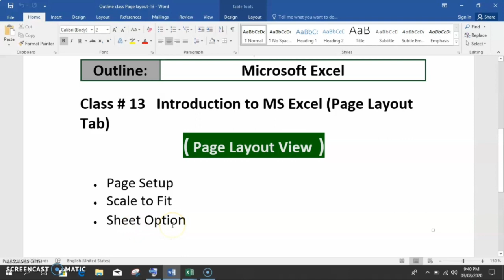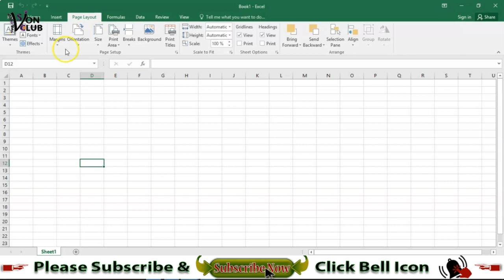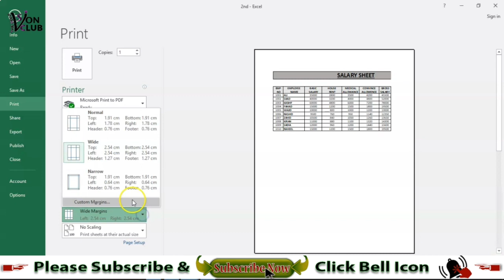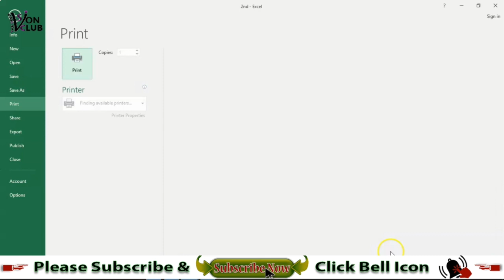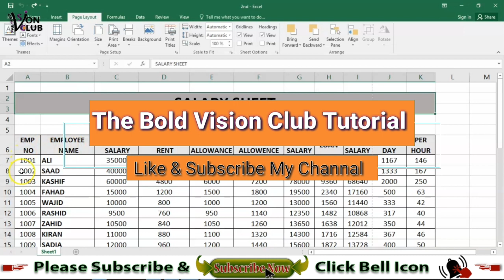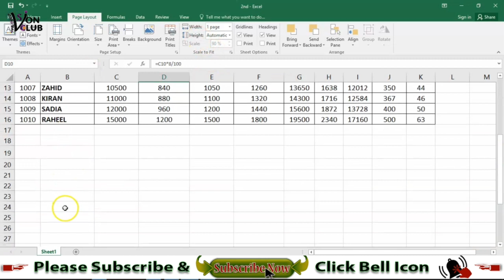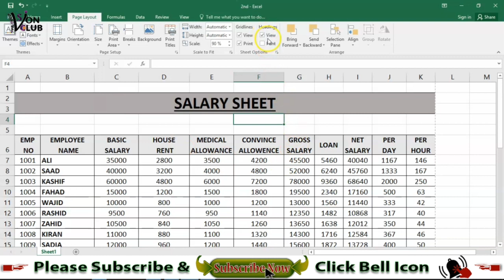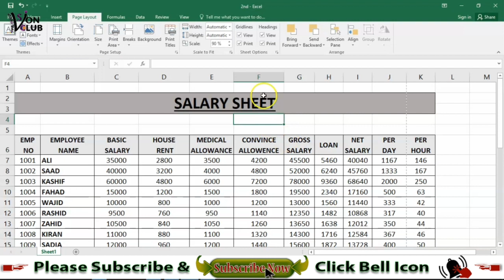MS Excel Page Layout Tab | Print Page Setup | Lesson – 13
The Bold Vision Club Provides Computer Education for all  Programming Fundamentals Tutorial and basic concepts including: MS Excel Page Layout Tab | Print Page Setup.

How to Use Page layout Tab in Excel 2019 , Explain All Option of Page Layout Tab in Excel. Excel Page Layout Menu How to use | size | print area | breaks | background in excel || 2019/2016/2013/2010 page Layout Menu.

1. Size option page Sheet Size Set
2. Print Area option Custom Print Area set
3. Breaks options Custom pages break
4. Background option Sheet Background Picture

how to use print titles in excel how to use page layout size option how to use page layout background option Excel Page Layout- How to use size, print area, breaks and background option in excel Hope you will like the video.